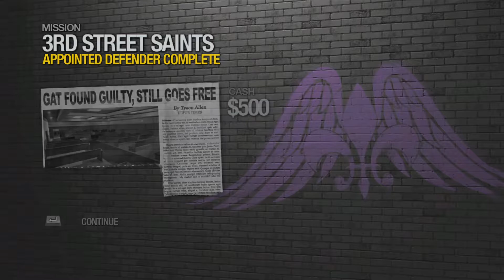Saints Row 2: "Replaying A Classic" (Episode 1)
Saints row 2, the pinnacle of saints row games, In my opinion at least, before it got too ridiculous.

too bad it crashes quite a bit.